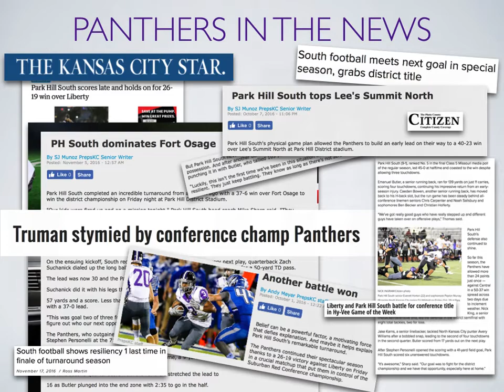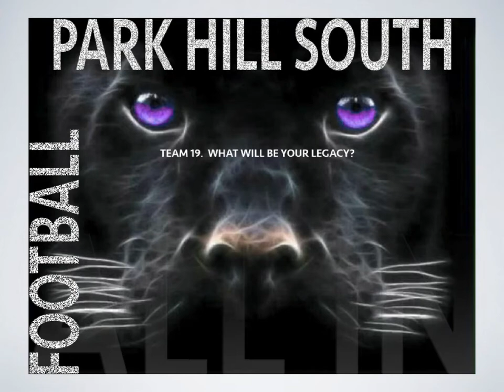Park Hill South Season Overview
Park Hill South Panther Football
Missouri Class 5 Quarterfinalist
10-2 record
2016 Season Overview